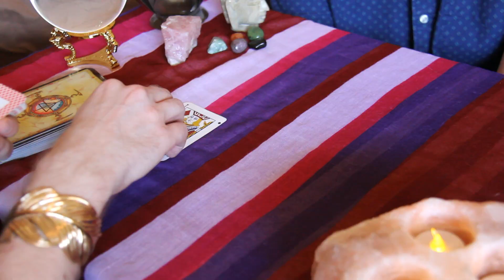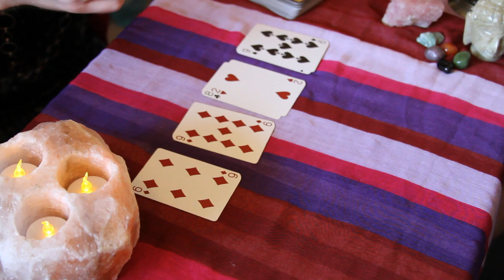The Space Inbetween - Angelika's Psychic House of Awesomeness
Brian and Sarah visit the new psychic in town, Angelika!

Featuring: Josh Minnie, Angela Fentiman, Joshua Skidmore